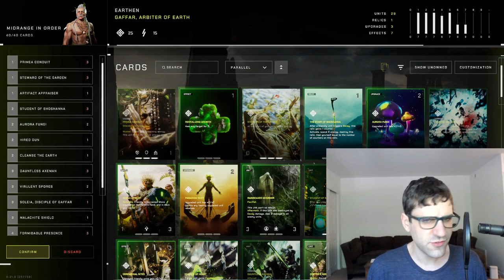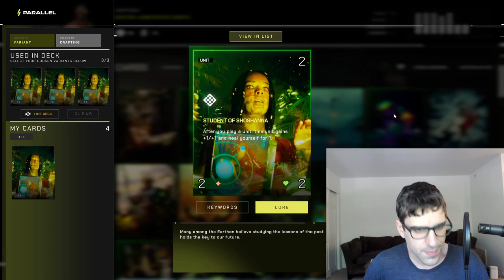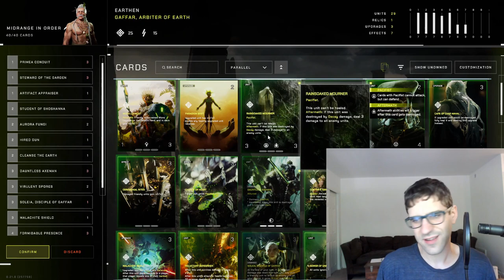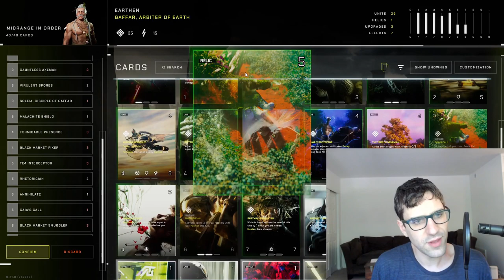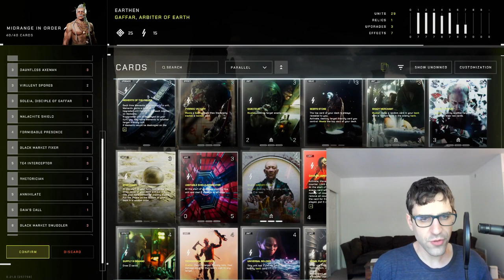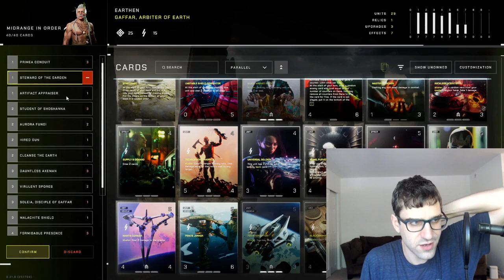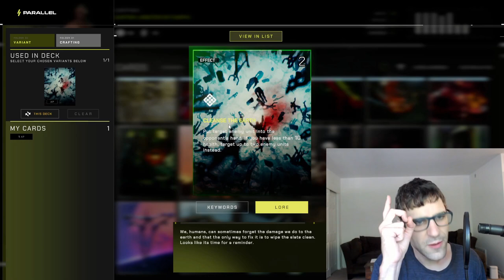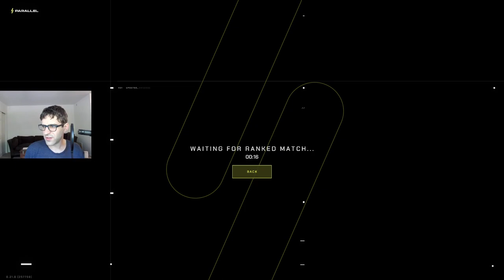Earthen Midrange Gaffar Beatdown - Deck Guide! (Parallel TCG)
(best deck for countering the hyper-aggro meta)

This deck got me 75% winrate over my weekend grind. With reasonable play, you can expect to win 60+% with this deck in the current meta.

It would be advantageous for me to keep this deck secret right now, but, as a true content creator, I'll instead reveal all of my secrets for you folks on Twitter.

So at least do me a favor and follow me if you find this helpful :P

DECK CODE: CB-62,3xCB-67,CB-421,3xCB-66,2xCB-74,3xCB-256,3xCB-76,CB-450,CB-59,2xCB-651,CB-77,3xCB-109,3xCB-47,3xCB-425,CB-407,CB-51,CB-50,2xCB-61,3xCB-412,3xCB-422